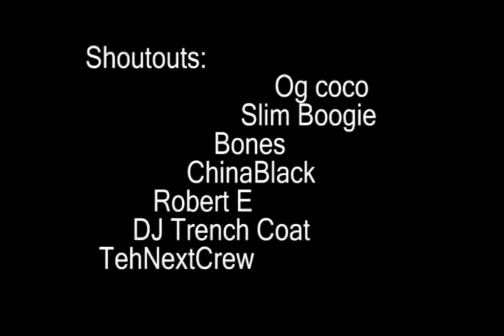Slickz popping Anniversay freestyle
Representing TEHNEXTCREW i am Samuel chinchilla aka slickz i am from Los Angeles California, i started popping about a year ago in july 2009 after i graduated high school. I was first inspired by Mr. Fantastic, and then later on i was inspired by Og coco, and Slim Boogie. during my popping journey i discovered a new style called bonebreaking, so now i am a popper and a bonebreaker. I am a college student and due to that i cannot practice intense everyday but for teaching myself and not being able to practice everyday i feel that i am at a good level and i will improve and get to that professional leavel i want to be. I dont dance to be the shit or to be a show off. I dance because i love to do it and i use it to express myself on what i feel if im happy and glad i do popping and mostly when im mad or depressed I bonebreak, so there you have it, I am very happy that I am a part of this online crew i am surrounded by talented young dancers like myself and we will keep growing. Please subscribe to this channel tehnextcrew and subscribe to my channel please thank you for your support :D I do not own the right to the song used in this video.